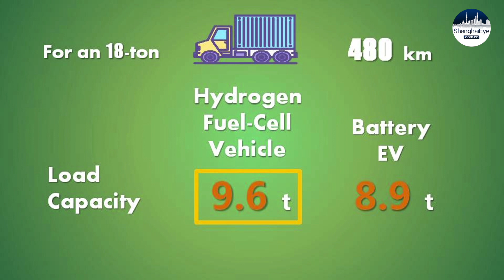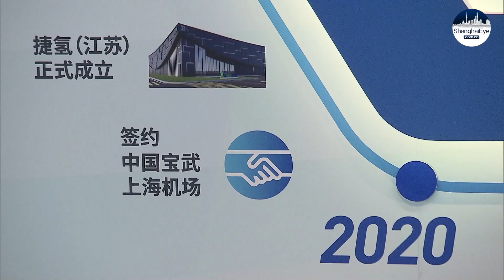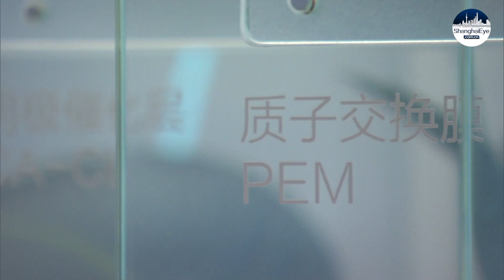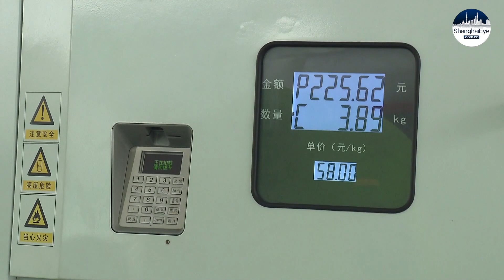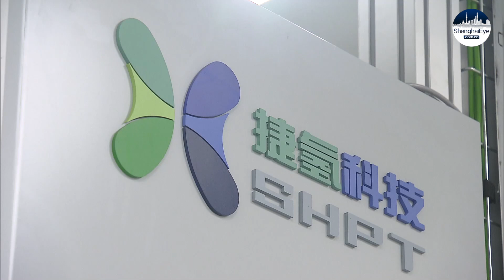Fuel cell vehicles predicted to be the next major player in China, but are there any tech barriers?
August 25 marks the National Low-Carbon Day in China, and of course electric-powered automobiles have become an important part of the country’s drive to peak carbon emissions by 2030 and reach full carbon neutrality by 2060. But what about all those trucks on the road?

There’s another solution coming for them - hydrogen fuel cell power, and Chinese companies and Chinese cities are gearing up for that.